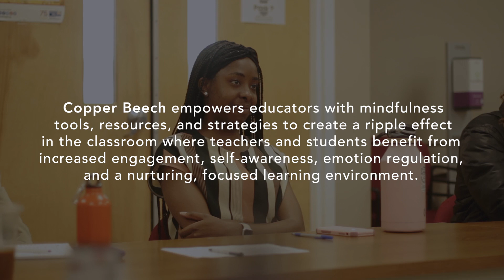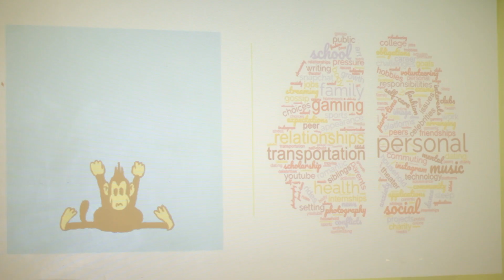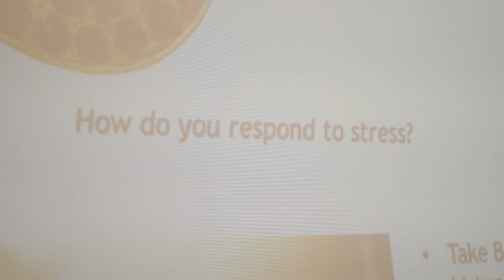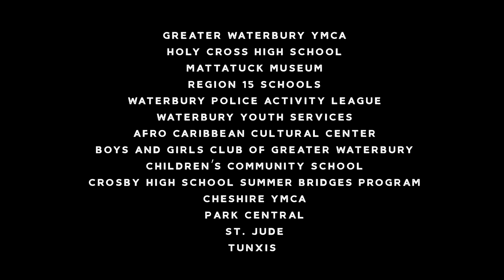Mindfulness Training for Educators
Our school training programs help educators develop their personal practice and build a foundation in mindfulness, while equipping them with a framework to integrate insights into lesson plans. We empower educators with tools, resources, and strategies to create a ripple effect in the classroom where teachers and students alike benefit from increased engagement, self-awareness, emotion regulation, and a nurturing, focused learning environment. Join us on our mission to build a mindful education community that transforms the way we teach & learn. Thank you to our recent partners for helping us serve hundreds of youth, staff, and parents. See what we can do for your organization by visiting us at copperbeechinstitute.org.

🎥 Filmmaker @whomikerhodes via @brandgenes
We are a global community of educators, creatives, change-makers, helpers, and healers dedicated to the mending and repair of societal harms. From weekly meditation practices for all, to our BIPOC Affinity Group, as well as immersive retreats, in-school youth sessions, workplace self-care toolkits, and facilitator certifications — it is our goal to empower communities through leaders of all ages, equipping them with the life affirming tool of mindfulness. Through practice, study, and reconnecting each other with the things that matter most, we hearten ourselves and commit to the wellbeing of future generations.